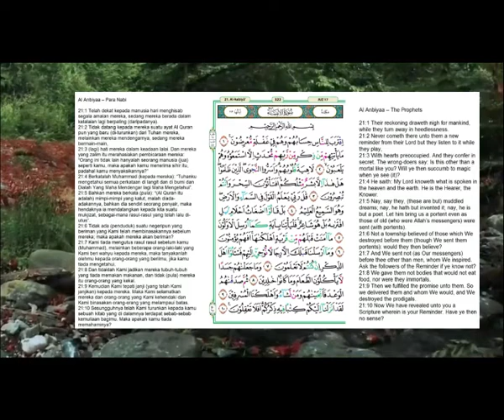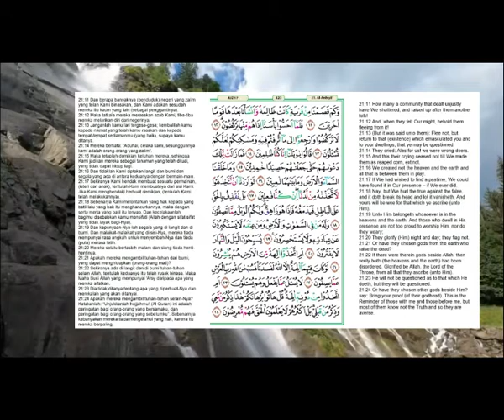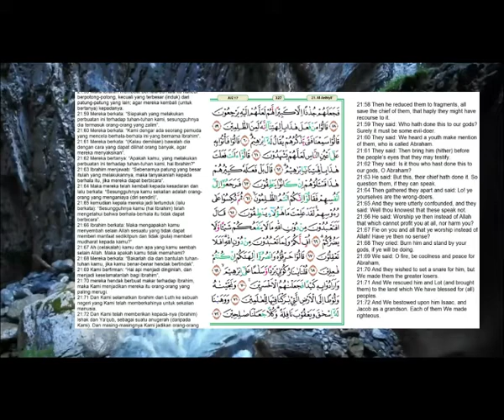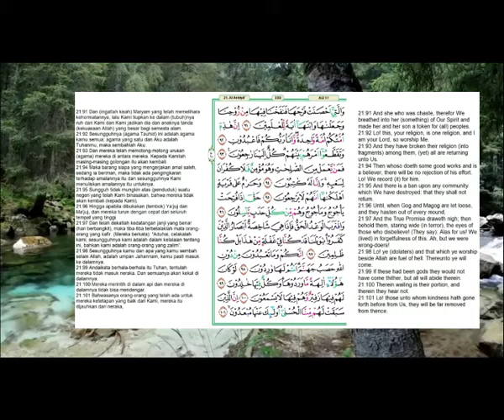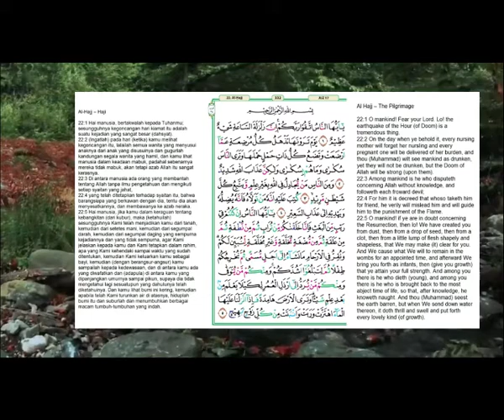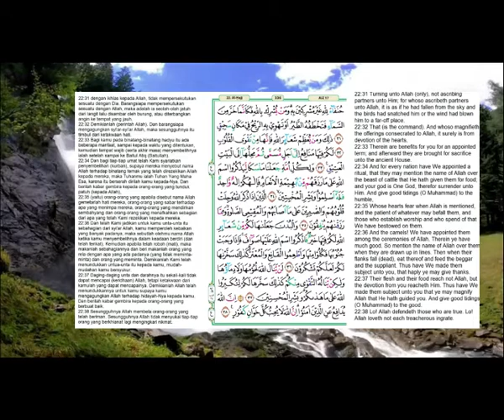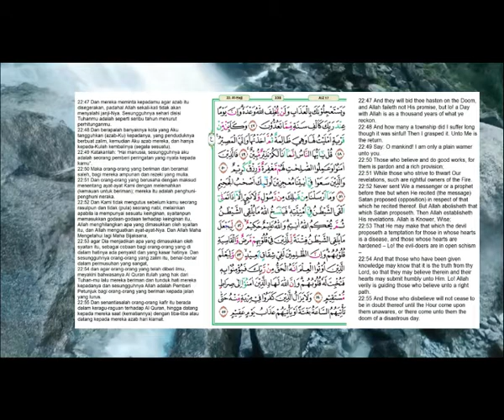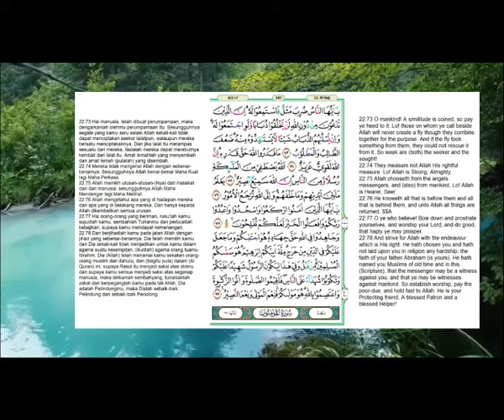Murottal Penenang Hati | Al Qur’an Juz 17 | Ahmad Al Shalabi | Jawablah pertanyaan di akhir Video